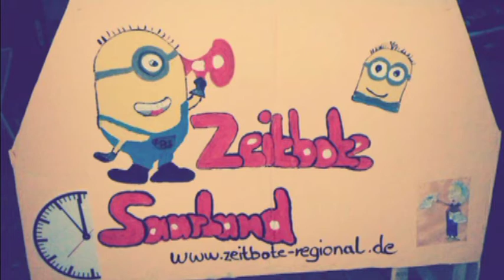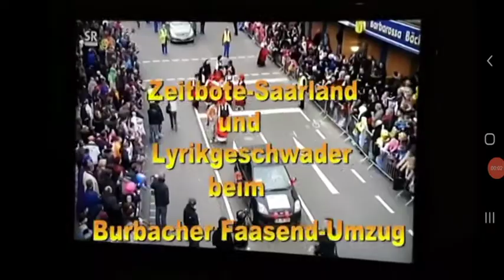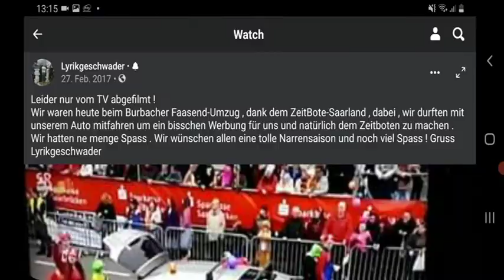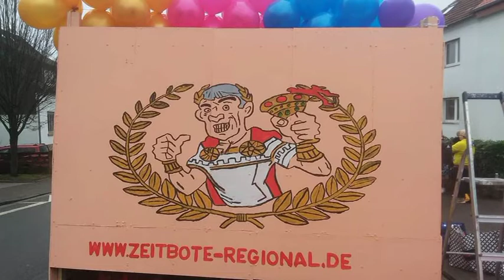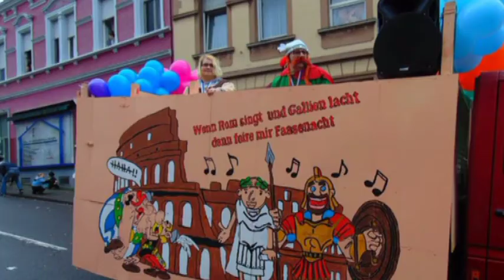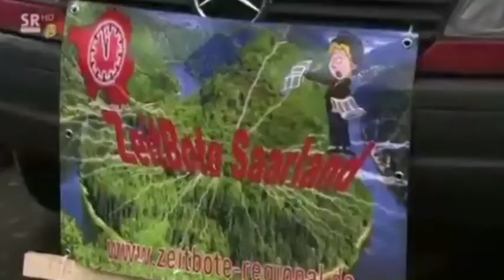Fasenet im Saarland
Von meiner Befreundeten Fasenet Gesellschaft aus dem Saarland wie wir mit den Entzugserscheinungen ohne Fastnacht klar kommen...Gar nicht